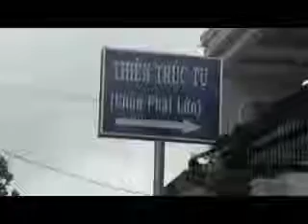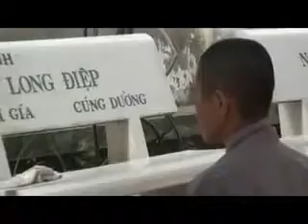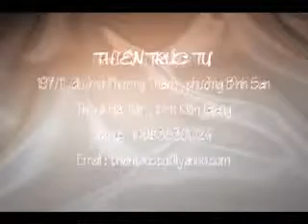TS U Tejaniya Khóa thiền tháng 3 tại Thiên Trúc Hà Tiên YouTube 1